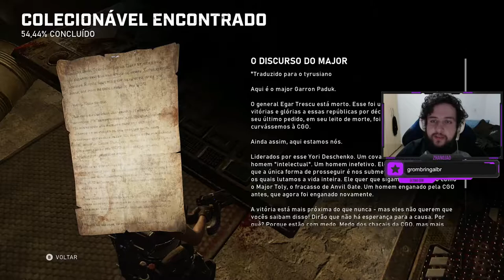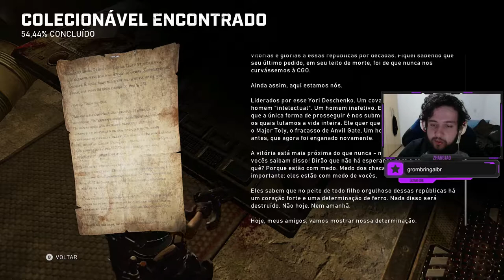TEMPESTADE TENSA! - Gears 5 #10